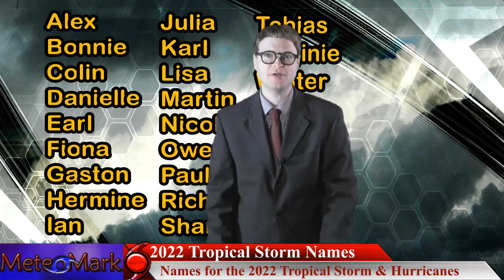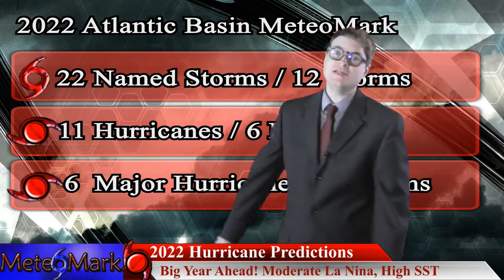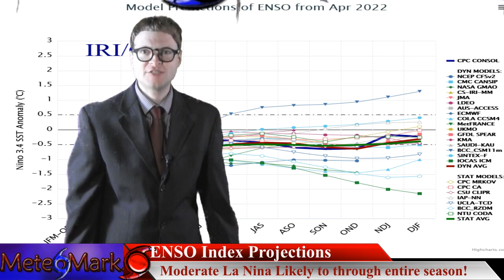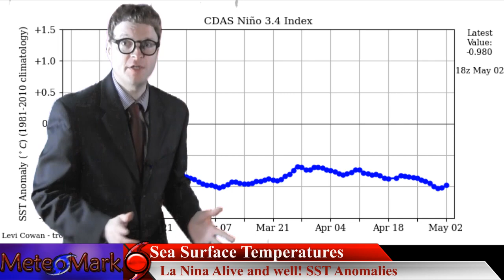2022 Hurricane Season Atlantic Outlook, Another Major Extreme Active Year?!?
***Hurricane 2022 Season Outlook for the Atlantic, with in depth analysis on the factors for the upcoming hurricane season on what is shaping up to be another major blockbuster year. I take you through the analysis of why this could be a hurricane season to remember! Sit back and relax as I take you away from the chaos of the world and into the wild world of Hurricanes!

0:05 - Opening Statement on 2022 Hurricane Outlook
0:35 - Hurricane 2022 Names for the Atlantic Basin
0:59 - Prediction for 2022 Hurricane Season Number of Storms
2:02 - ENSO Index for 2022 model outlook
2:57 - Atlantic Storm Tracks & Trouble Spots
4:10 - Western Atlantic Sea Surface Temperature Anomalies May 2022
4:37 - ENSO expansion and ocean sea surface temp anomalies
4:58 - ENSO Graph the past several months
5:16 - Wind Shear for Atlantic, Below Average
6:20 - Bermuda High Positionings June through November
8:45 - Entire Atlantic Sea Surface Temperature Anomalies in May 2022
10:16 - Final Statement on 2022 Hurricane Outlook

media outlet.

Music
Item #51482439
Licensed To
Artist: wavebrigade
Description
MeteoMark

Item #21366511
username:  LowerThirdMan